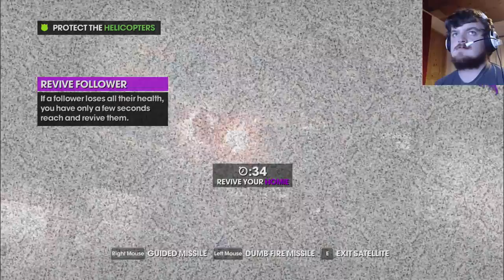Family Inc. #5 - Saints Row: The Third #1